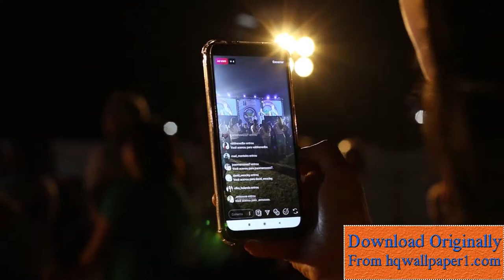Live Streaming Stock Video